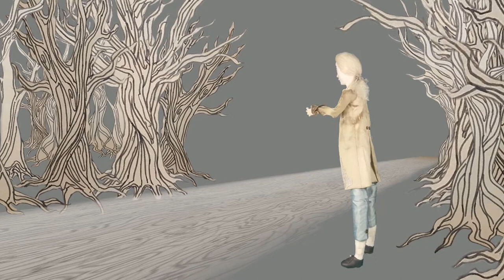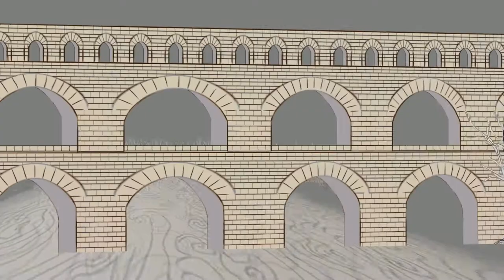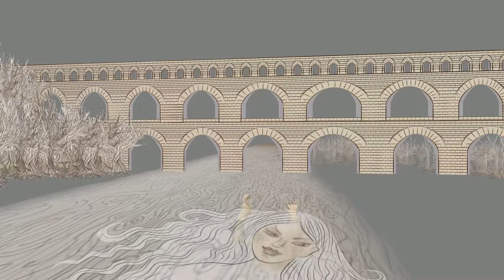Stop Motion with Jean-Jacques Rousseau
Rousseau got recreated as a puppet for this stop motion animation, depicting the deadly encounter between a naiad fatale and Jean-Jacques during his visit of the French bridge Pont du Gard.